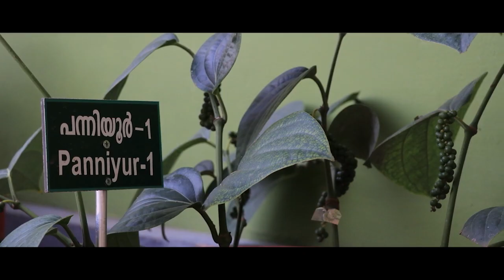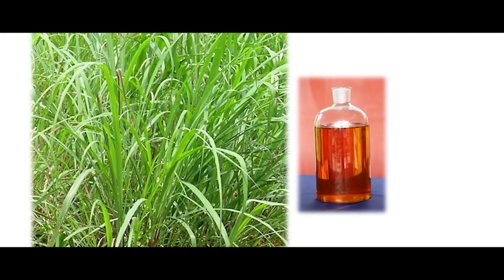കാർഷിക സർവകലാശാലയുടെ ഗവേഷണ മികവ്